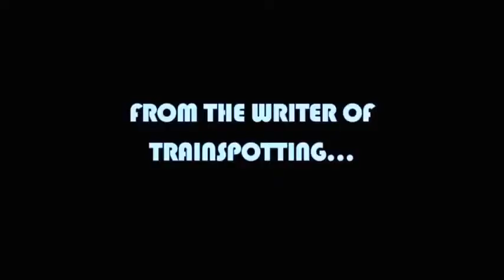Экстази трейлер HD русский 2013